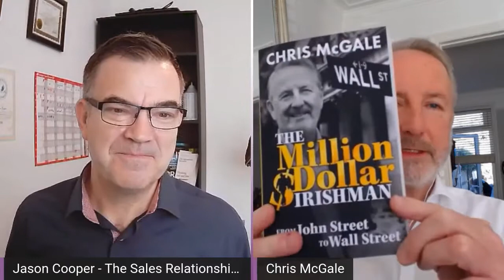MindFul Leadership Podcast Episode 27 Chris McGale - From High Stress to Change Lessons Learnt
High stakes gambling has always been a risky business, and the man who became a gambler from his humble beginnings in the pub he owned with his family knew this better than anyone. So he honed his skills at taking bets from customers and understanding how to gamble using strategy.

The highs and lows of gambling were very well known to him for many others who have chosen this path.
 From high stress with a single-minded attitude to succeed, he learned along the way through burnt out from trying so hard and then tried to adapt.

Having reflecting back on his life after writing his book the milliondollaririshman.com how he worked on his life and a car crash made him reevaluated his life from start to now.

Lesson 1 work with people
Lesson 2 Listen to people
Lesson 3 collaborate
Lesson 4 Listen to your heart and mind when life and business take over
Lesson 5 Have friends that will inspire you and motivate you.
Lesson 5 When you need help, ask for it? Get a coach

Find out more from jasoncooper.io podcasts and Jasons sales coaching and sales training from lessons learnt and tens of thousands of hours of research into success.